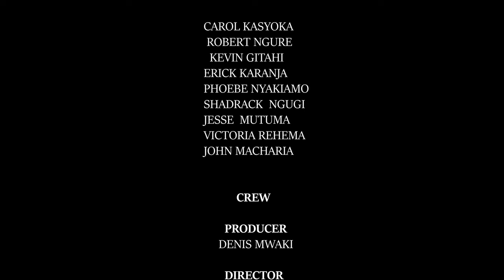BESHTE EP 2 THE AUDITION.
What more can a friend do to a friend? Watch till the end and get to know how the story unfolds.